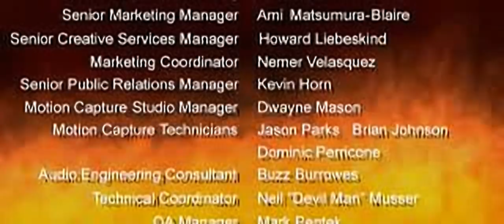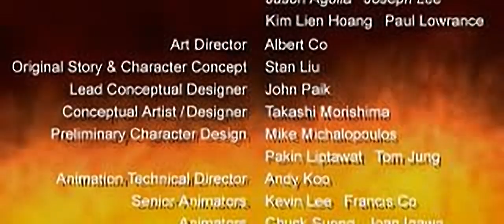Cardinal Syn - all videos for the Playstation 1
00:00 -  SCEAXA.STR
00:26 -  CREDXA.STR
01:49 -  ENBIXA.STR
02:30 -  ENFIXA.STR
03:11 -  ENHKXA.STR
03:38 -  ENJUXA.STR
04:02 -  ENKAXA.STR
04:29 -  ENMCXA.STR
04:57 -  ENMGXA.STR
05:24 -  ENMNXA.STR
05:48 -  ENMOXA.STR
06:15 -  ENNEXA.STR
07:05 -  ENORXA.STR
07:37 -  ENPLXA.STR
08:01 -  ENREXA.STR
08:24 -  ENSTXA.STR
08:50 -  ENSYXA.STR
09:17 -  ENVAXA.STR
09:39 -  ENVOXA.STR
10:06 -  INOPXA.STR
12:44 -  MDSY.STR
13:11 -  OPBIXA.STR
13:44 -  OPFIXA.STR
14:05 -  OPHKXA.STR
14:33 -  OPJUXA.STR
14:56 -  OPKAXA.STR
15:10 -  OPMCXA.STR
15:34 -  OPMGXA.STR
15:55 -  OPMNXA.STR
16:12 -  OPMOXA.STR
16:49 -  OPNEXA.STR
17:31 -  OPORXA.STR
18:01 -  OPPLXA.STR
18:23 -  OPREXA.STR
18:48 -  OPSTXA.STR
19:12 -  OPSYXA.STR
19:39 -  OPVAXA.STR
20:00 -  OPVOXA.STR
20:22 -  SYMIDXA.STR
20:37 -  TRSYXA.STR